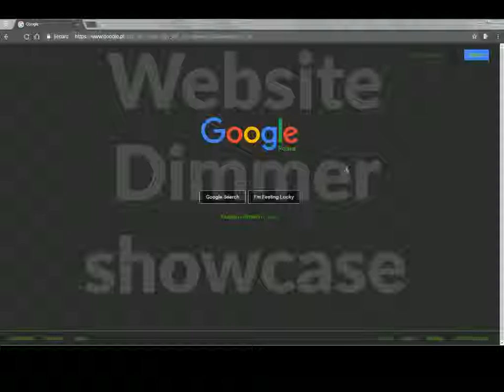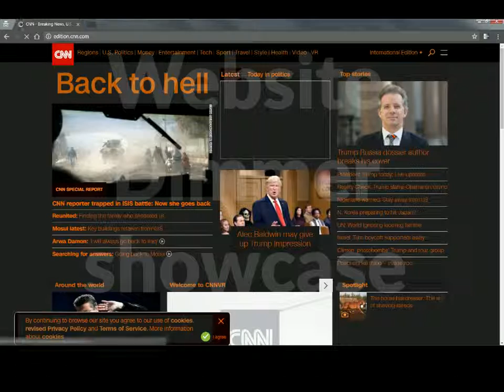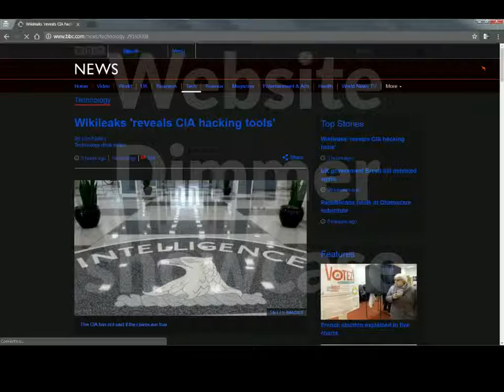Website Dimmer Chrome Extension Showcase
Extension available for Chrome and Opera browsers. Version 0.642.